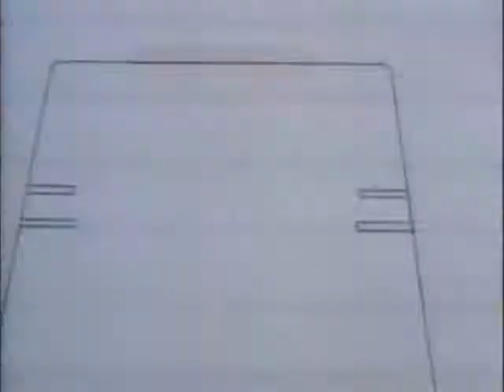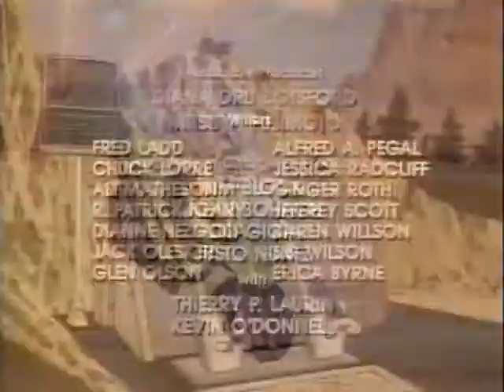MASK 31 Deadly Blue Slime SG1